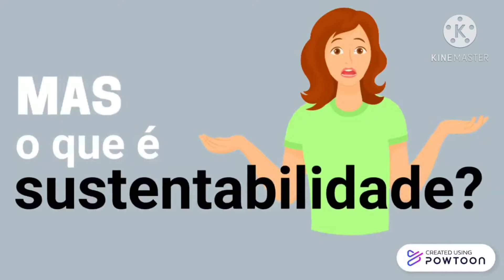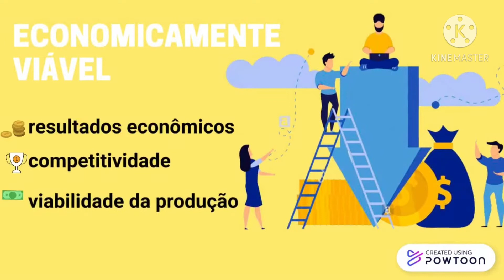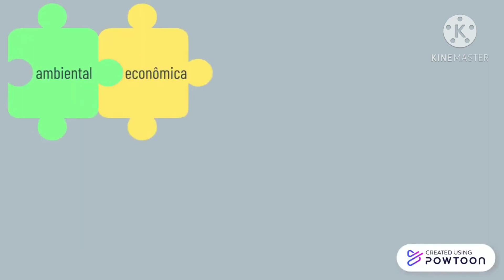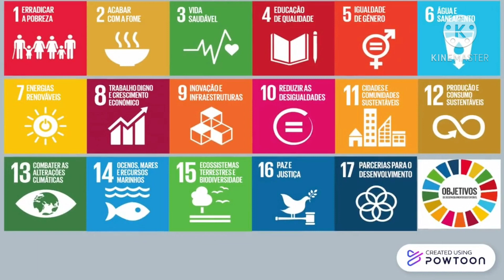O que é sustentabilidade? Entenda o que é desenvolvimento sustentável!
Sustentabilidade é muito mais do que se preocupar com o meio ambiente. O desenvolvimento sustentável tem muitas dimensões e pode-se dizer que ele é: ambientalmente correto, economicamente viável, socialmente justo e culturalmente diverso. Se você quer saber mais sobre isso, vem aprender Bio Comigo!